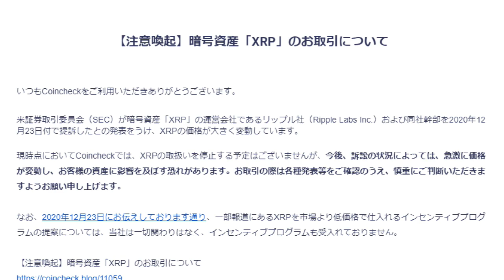【暗号通貨】コインチェックXRPについて公式発表coincheck/XRPリップル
【注意喚起】暗号資産「XRP」のお取引について
いつもCoincheckをご利用いただきありがとうございます。

米証券取引委員会（SEC）が暗号資産「XRP」の運営会社であるリップル社（Ripple Labs Inc.）および同社幹部を2020年12月23日付で提訴したとの発表をうけ、XRPの価格が大きく変動しています。

現時点においてCoincheckでは、XRPの取扱いを停止する予定はございませんが、今後、訴訟の状況によっては、急激に価格が変動し、お客様の資産に影響を及ぼす恐れがあります。お取引の際は各種発表等をご確認のうえ、慎重にご判断いただきますようお願い申し上げます。

なお、2020年12月23日にお伝えしております通り、一部報道にあるXRPを市場より低価格で仕入れるインセンティブプログラムの提案については、当社は一切関わりはなく、インセンティブプログラムも受入れておりません。

「件名：速稼塾（あなたのお名前）」